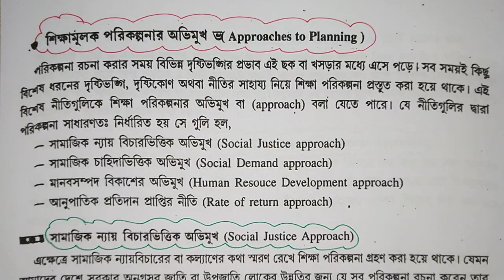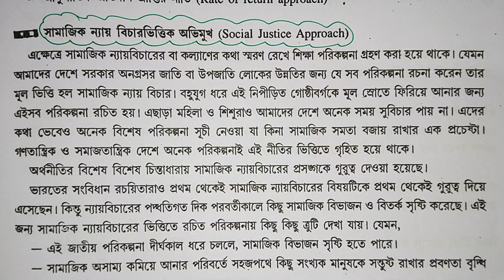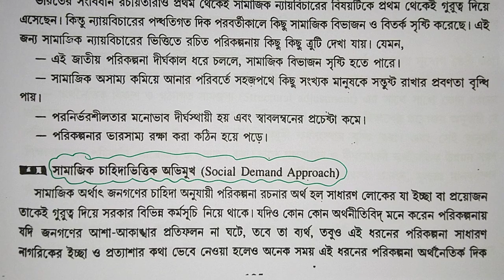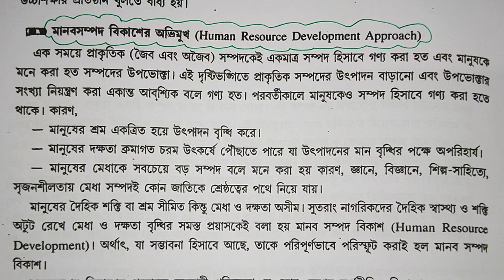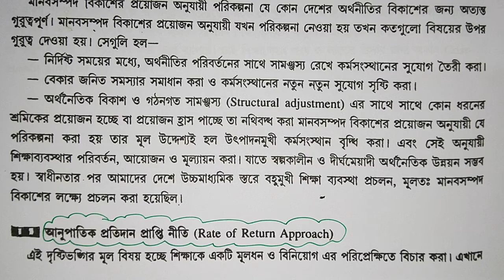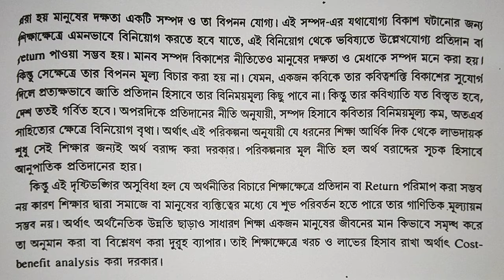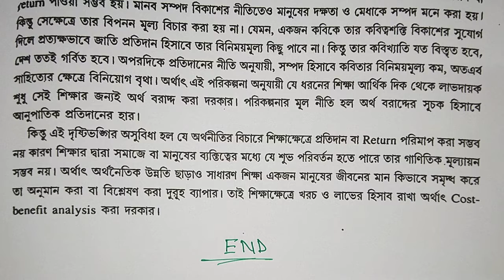শিক্ষাগত পরিকল্পনার পদ্ধতি Approaches to Educational Planning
Name: DEBARSHI DEBNATH
VILL: BHANGNI PART-2,
PO: NIGAMNAGAR,
PS: DINHATA,
DIST.: COOCH BEHAR
PIN: 736169